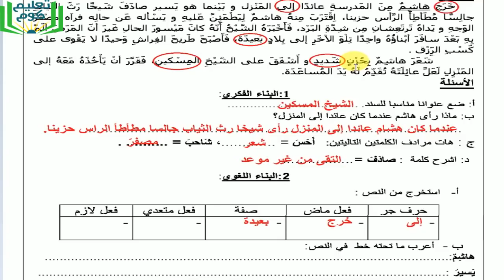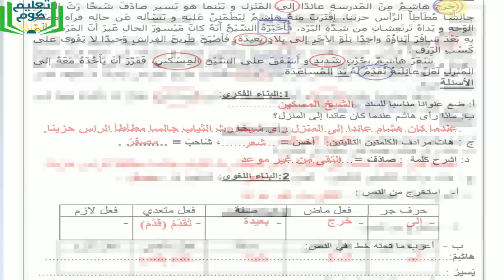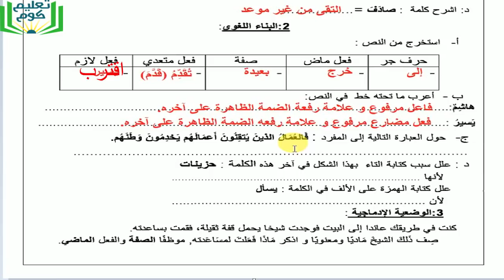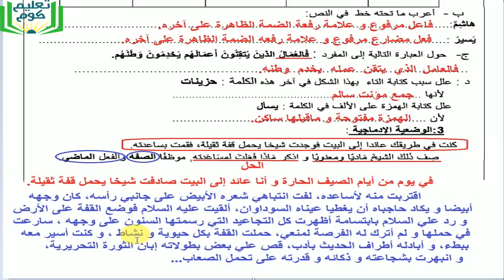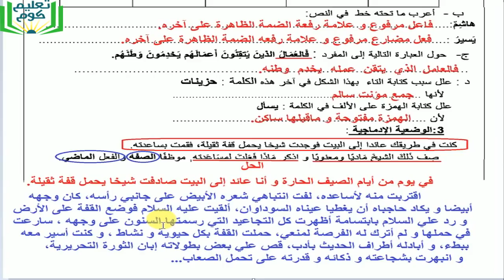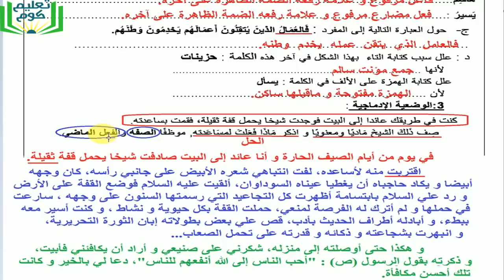اختبار اللغة العربية الفصل الأول السنة الرابعة النموذج الثالث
سلام
حل  اختبار الفصل الأول لغة عربية النموذج الثالث
لمزيد من الدروس و المراجعات الرجاء زيارة صفحتنا على الفيسبوك :